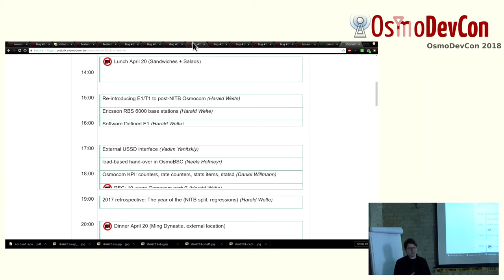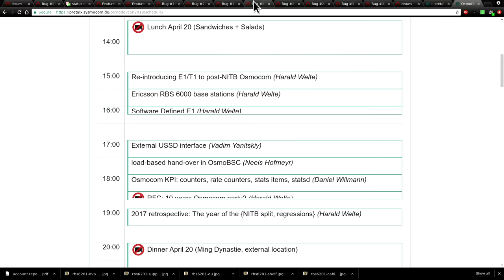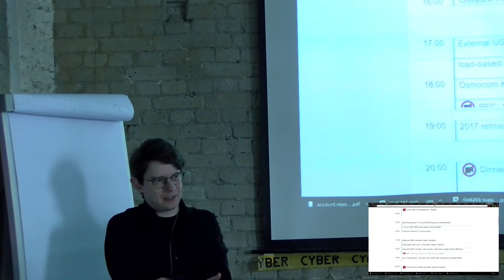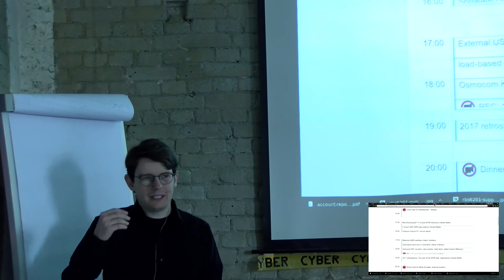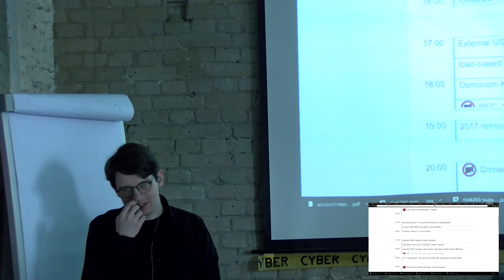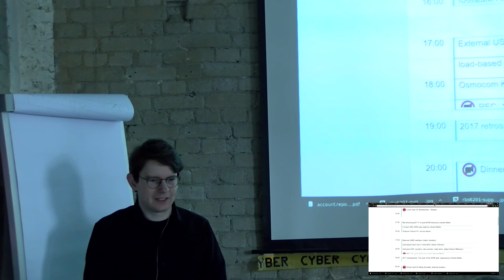The IuUP (User Plane) Protocol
Harald Welte